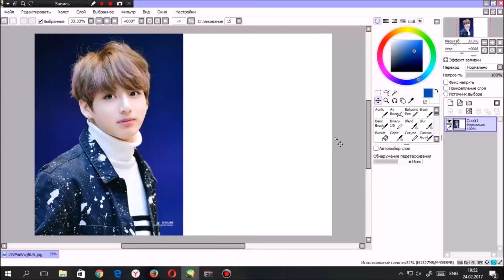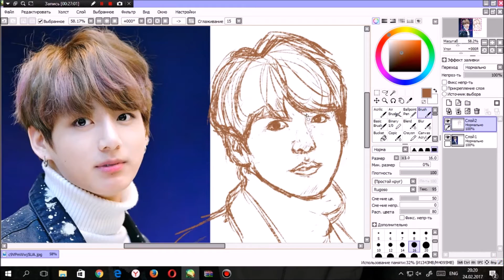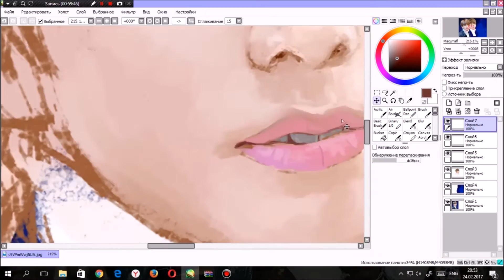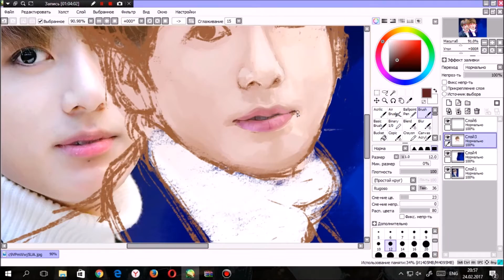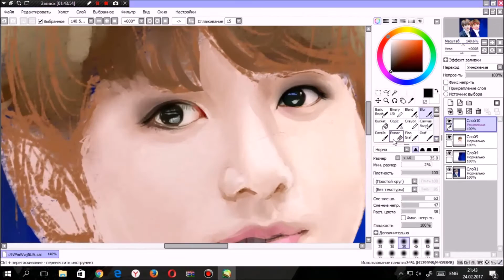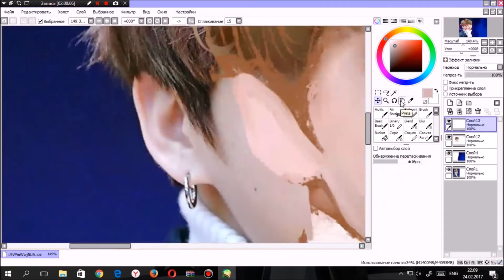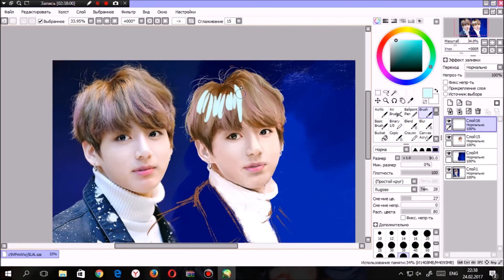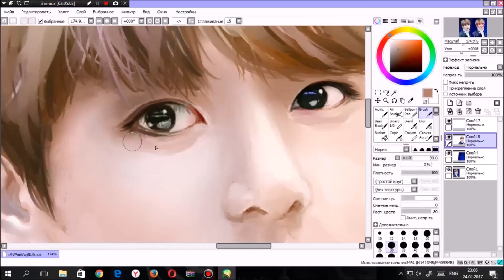(BTS) Bangtan Boys - Jeon Jungkook [Speed drawing]